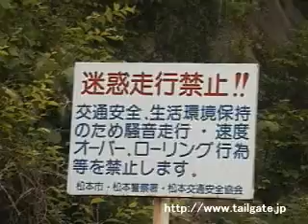drifting in japan